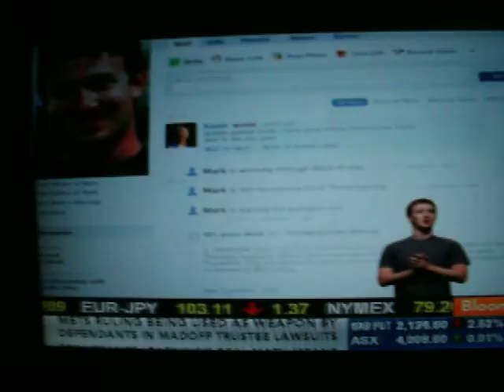UN meeting 2011 Iran President Subliminal Message explained.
Just continue watching TV to discover the hidden messages I guess. That's what I did. Comedy Central does it 100 times a day, still no action. Now the UN live broadcast is advertising FACEBOOK?? time to delete my account. i feel sorry for the rest of you who voluntarily give up all your most personal information because you think it's "cool" . They got you right where they want you.